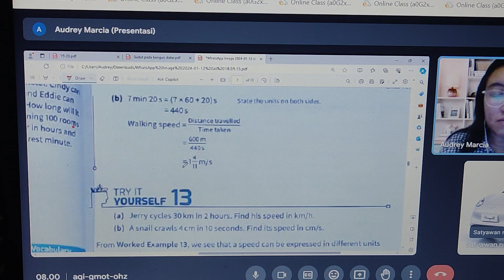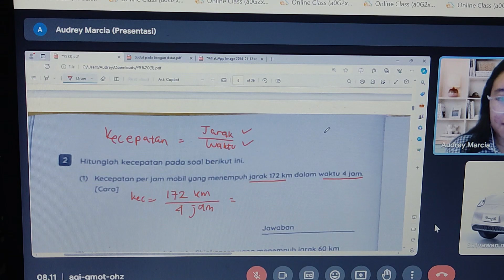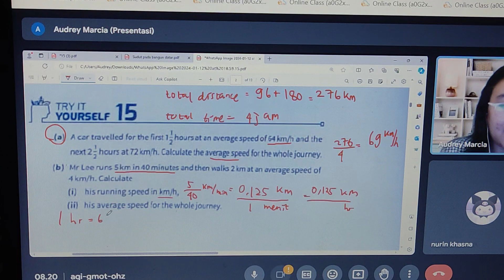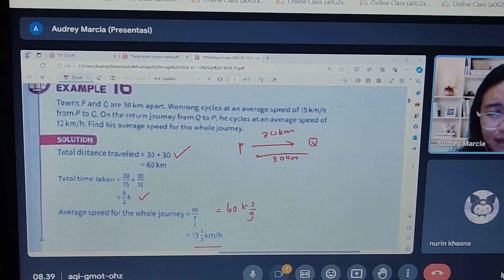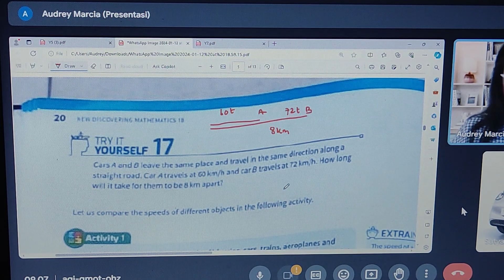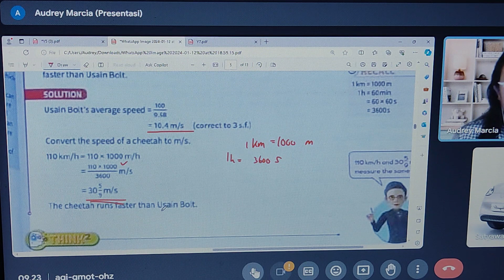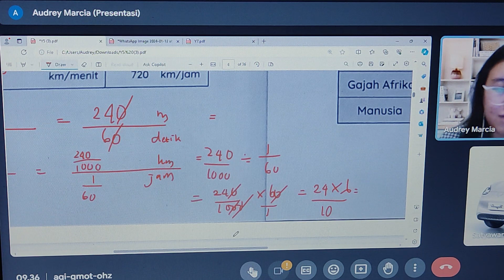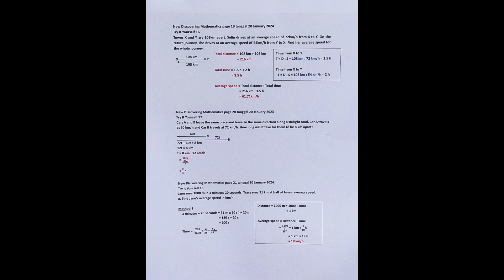Ratio 2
Distance, Time, Speed and Average Speed